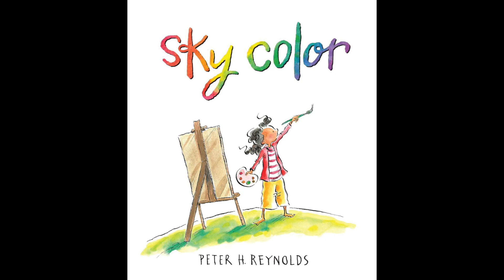Sky Color by Peter H. Reynolds : Read-Along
This is a video read-along of the book "Sky Color" by Peter H. Reynolds.